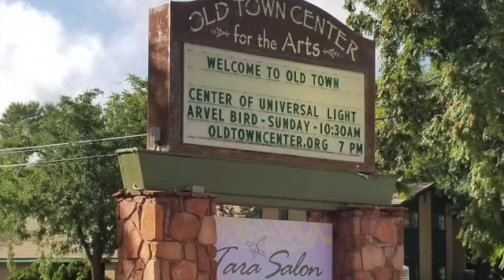CUL - Rev. Arvel Bird - Beyond Religion Part 3 - Oct 15, '17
This video is about Rev. Arvel's talk on October 15, 2017 at the Center of Universal Light and music by Voices of the Heart Choir.  CUL is located in Cottonwood, AZ at 5th Street & Main in the Old Town Center for the Arts Theater.